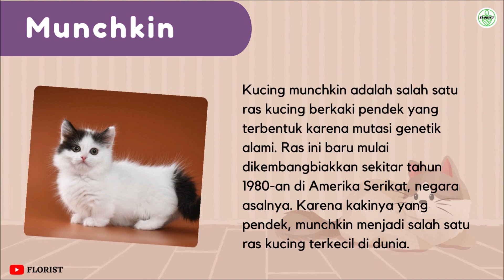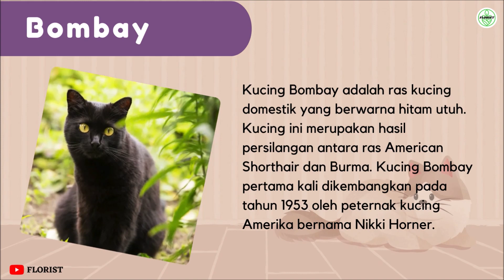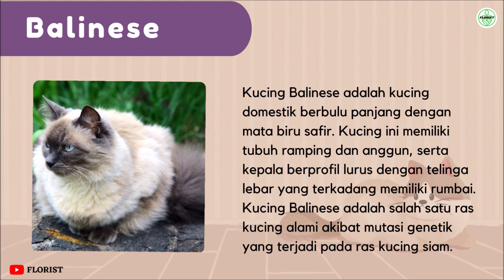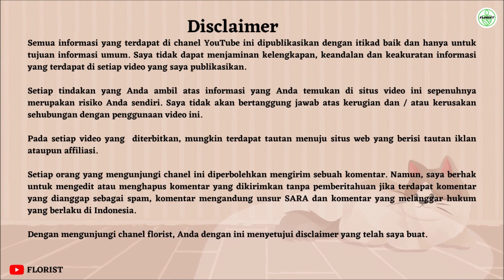Mengenal 10 Jenis Ras Kucing Yang Kecil Dan Lucu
Inilah 10 jenis ras kucing yang kecil dan lucu cocok untuk bermain anak-anak